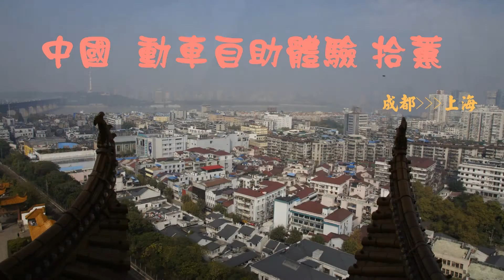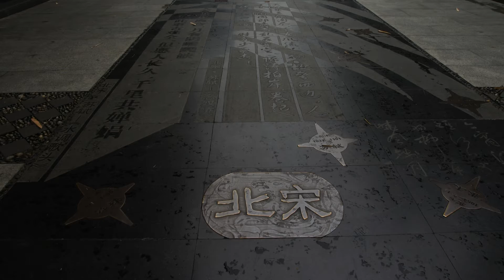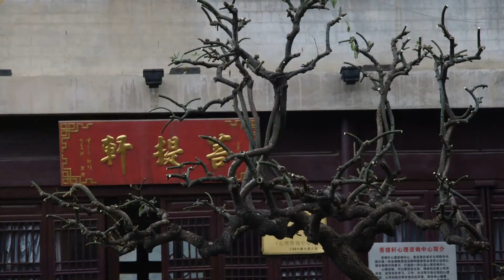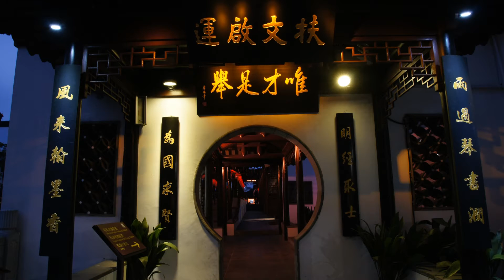中國 動車自助體驗 拾蕙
趁著晚秋初冬交替時分，展開一個月的嬉遊行程，搭乘動車沿著長江順水漫遊中國山水風光，一路由成都、重慶、武漢、南京、揚州、杭州到上海，從西南偏遠高海拔山區到繁華大都市，一路往東壯遊中國山水風光，感受美麗的自然風光探索體驗當地民情風俗，走過大江東西歷經偏荒與繁華龍遊中國，遍賞各處美景品嚐各地美食，歷經多變的氣候與旅途匆忙的洗禮，行程緊湊踏實充滿欣喜，過程驚艷連連讓人回味無窮，可說是一次豐實圓滿的動車自助初體驗。